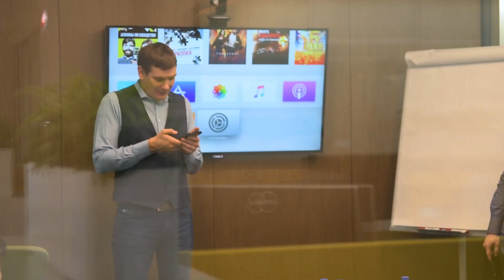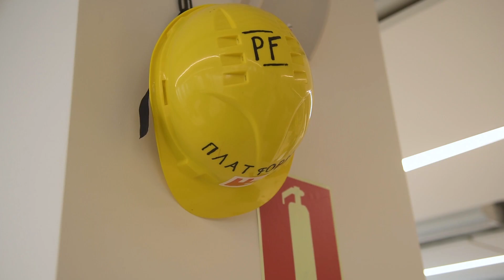amoLIVE: В Гостях у Тинькофф Банка (9/43)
Мы побывали в главном офисе Тинькофф банка и пообщались с одним из спикеров нашей конференции - Оливером Хьюзом. Оливер не только рассказал, как их компании удается держать лидерскую позицию на рынке российских и мировых банков, но и провел для нас экскурсию по их большому и стильному офису.
Послушать Оливера Хьюза можно, получив бесплатный билет на большую бизнес конференцию в Олимпийском